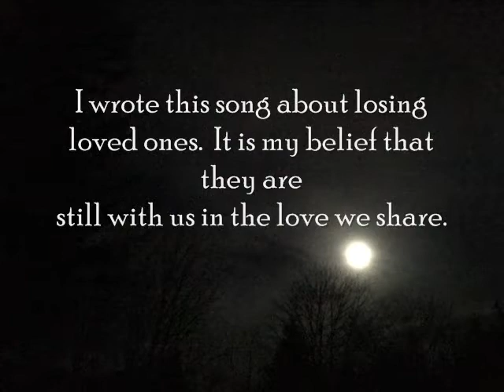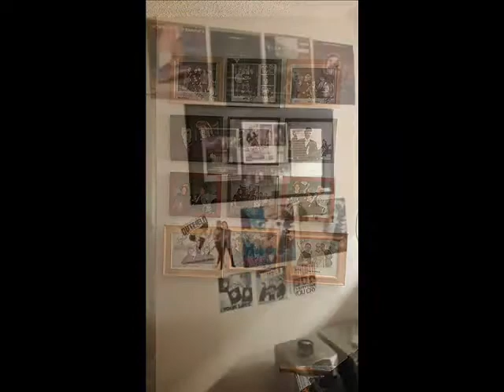Thank-you John Spinks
A tribute to The Outfield's John Spinks.  A collection of photos selected and or taken by fans.  Music by Still in limbo.